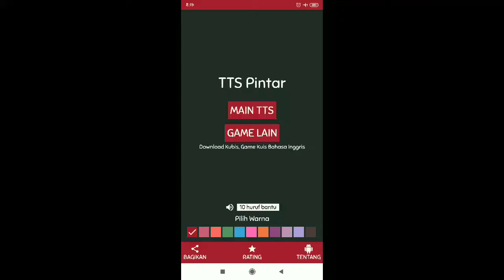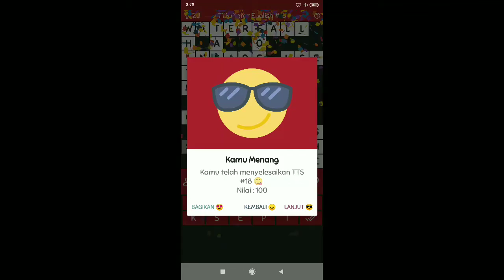Jawaban TTS Pintar English Level 18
– Air terjun (Inggris) : WATERFALL
– Di dalam (Inggris) : INSIDE
– Menggunakan (Inggris) : USE
– Contoh (Inggris) : EXAMPLE
– Cup (Indonesia) : CANGKIR
– Siswa (Inggris) : STUDENT
– Jerawat (Inggris) : ACNE
– Putih (Inggris) : WHITE
– Change (Indonesia) : GANTI
– Rasa (Inggris) : TASTE
– Drink (Verb 2) : DRANK
– Musuh (Inggris) : FOE
– Flat (Indonesia) : RATA
– Kecepatan (Inggris) : SPEED
– Dia (Perempuan) (Inggris) : SHE